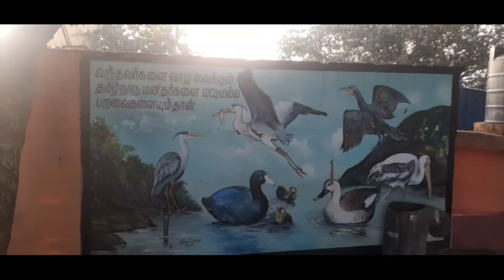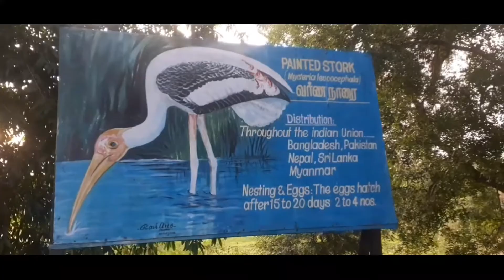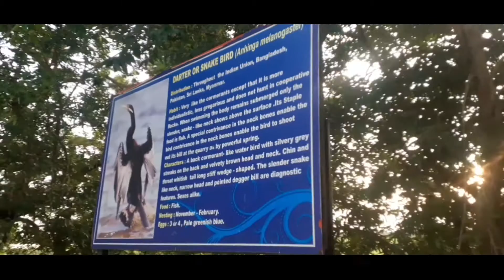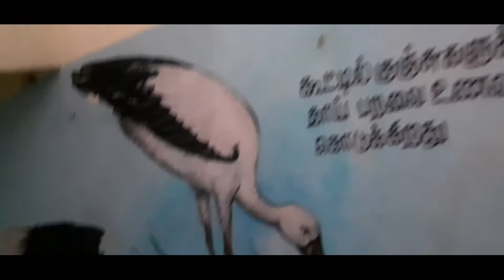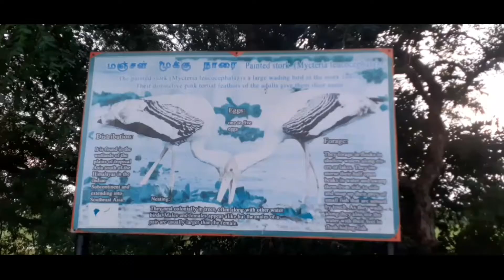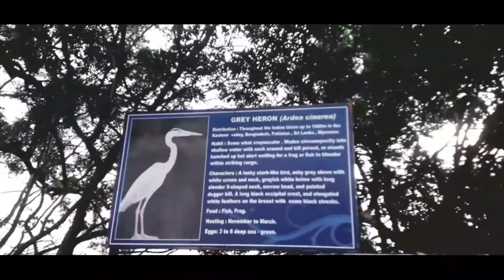Vedanthangal Bird Sanctuary 🦆🦅🐦 vlog1/ வேடந்தாங்கல் பறவைகள் சரணாலயம்/ Jan5 National Bird day